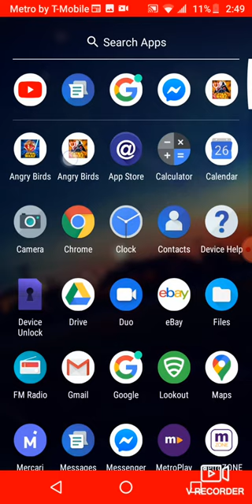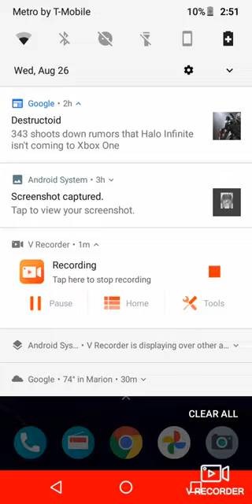Angry birds Star wars 2 telepods working 2020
If it's not working for you go to your info for the app and let it have access to your camera ☺️